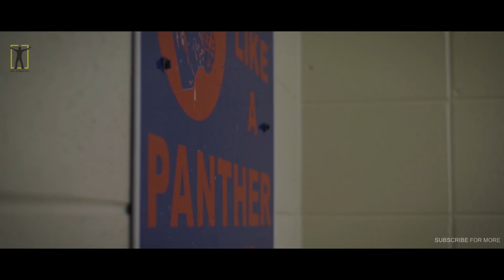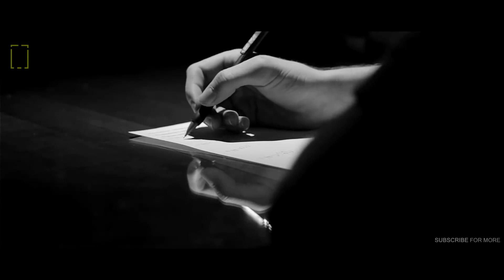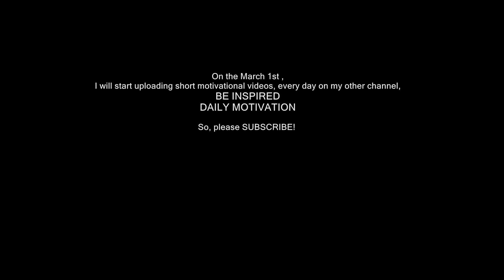RETRAIN YOUR MIND - NEW Motivational Video (very powerful)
The moment you have an instinct to act on a goal, apply the 5 second rule.
I just hope this video will be helpful for somebody. Thank you!
Thank you Tom Bilyeu for your great work.

Speakers:

Mel Robbins
Tony Robbins
John Assaraf
Jim Rohn
Dr. Myles Munroe
Joe Rogan
Jocko Willink
Grant Cardone
Gary Vaynerchuk
Terry Crews
Tim Grover

Arn Andersson - Dispersion
Alex Doan - Ascendant